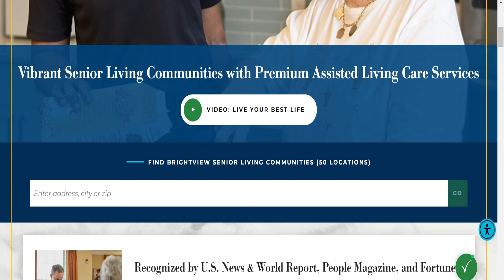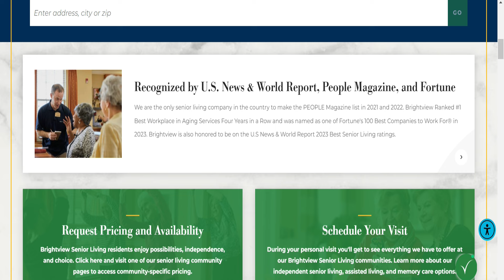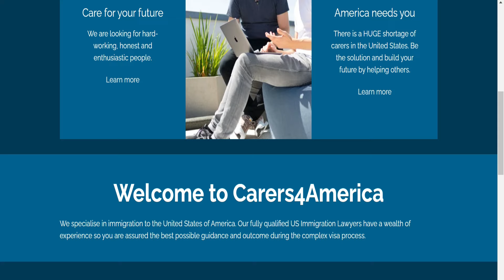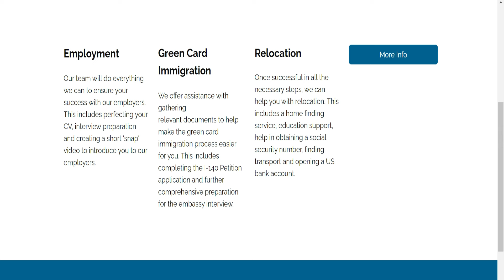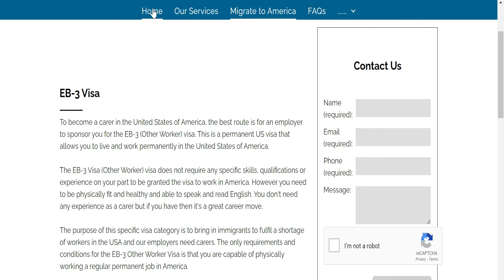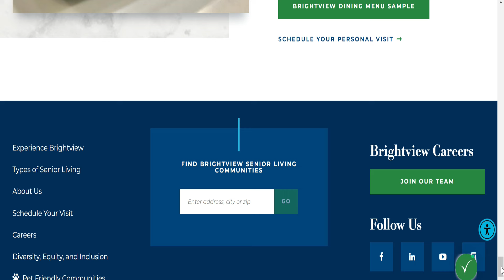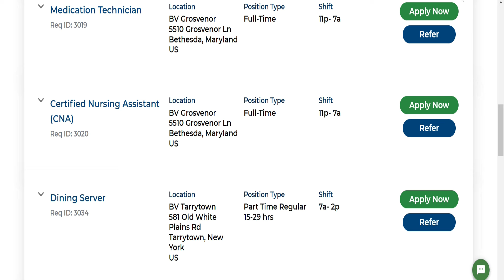URGENT! RELOCATE TO USA FOR FREE in 2024|VISA SPONSORSHIP AVAILABLE|MOVE WITH FAMILY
home care jobs in usa
jobs in usa for foreigners
usa care home jobs
avant healthcare professionals usa
healthcare assistant in usa
cna jobs in usa
Caregiver usa eb3 visa
healthcare assistant in america
medpro international nursing assistant
usa caregiver jobs
usa caregiver visa
caregivers in usa
cna nurse assistant
cna assisted living
move to usa as a caregiver or social worker in gibraltar
move to usa as a caregiver or social worker uk
caregivers in us
caregiver in america
jobs in usa
usa caregiver
payslip compared uk nurse vs usa
jobs in scotland for foreigners
free senior carer visa uk
agencies recruiting overseas nurses in the usa
uk vs usa
uk care home interview
uk visa update
uk care home
care assistant
sri lanka
uk care visa update
clara uk immigration
uk news
uk nurse vs us nurse